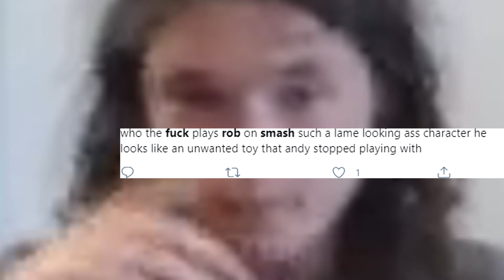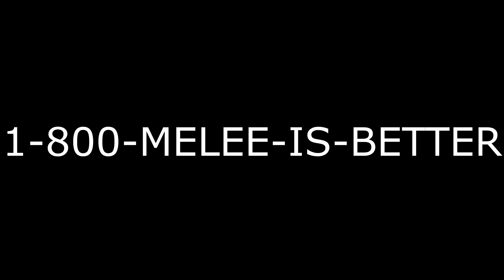Smash Roaster 9000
Ever wanted to Rage at a friend, competitor, etc. but didn't want to be held responsible? Well now you can!
Thank you to Maze, The_Tactician, and Labyrinth for help with the video!